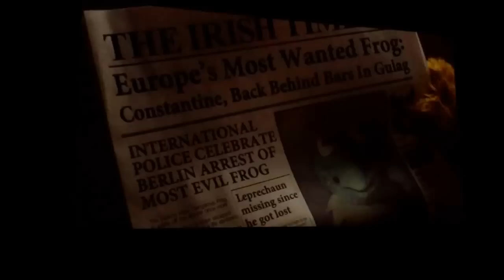The muppets most wanted best trailer